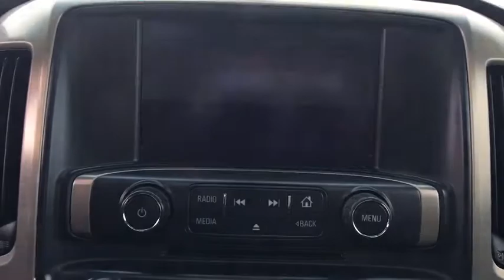2015 GMC Sierra 1500 Germantown, Bethesda, Columbia, Silver Spring, Gaithersburg MD P15009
Black  2015 GMC Sierra 1500 available in Gaithersburg, Maryland at King Buick GMC Mitsubishi. Servicing the Bethesda, Columbia, Silver Spring, Germantown, MD area.
2015 GMC Sierra 1500 Denali - Stock#: P15009 - VIN#: 3GTU2WEJ0FG495028

16200 S. Frederick Rd

Looking for a clean, well-cared for 2015 GMC Sierra 1500? This is it. Outstanding craftsmanship and artisanal refinements abound with this GMC Sierra 1500 Denali. This 4WD-equipped vehicle will handle majestically on any terrain and in any weather condition your may find yourself in. The benefits of driving an Four Wheel Drive vehicle, such as this GMCSierra 1500 Denali, include superior acceleration, improved steering, and increased traction and stability. More information about the 2015 GMC Sierra 1500: The 2015 GMC Sierra 1500 lineup comprises a set of pickups aimed at a wide range of uses, from personal transportation to purpose-built tow rigs, farm or ranch haulers, or off-road machines. With three cab styles, two bed lengths, three engines, 2-wheel and 4-wheel drive versions, and various trim levels from spartan to lavish, the Sierra lineup offers something for all. Top-of-the-line Denali models remain the choice of more discerning truck shoppers, with luxurious interiors and the full set of features of a premium SUV. The Sierra is a quiet truck, thanks to a host of sound-deadening additions like triple-sealed doors and aerodynamic measures. The Sierra's refined engines are strong yet fuel-efficient. GM boasts that models with the V6 have towing ratings of up to 7,600 pounds, which is hundreds of pounds more than a comparable Ford F-150 or Ram 1500. Also, the Sierra 1500 might have some of the lowest maintenance costs among pickups because of its 4-wheel disc brakes with Duralife rotors, which GM claims will last twice as long as conventional brake rotors. Interesting features of this model are innovative cargo solutions, upgraded connectivity and entertainment systems, quiet, stylish cabins, and Strong, efficient engines
Bluetooth for phone personal cell phone connectivity to vehicle audio system,Single-slot CD/MP3 player (Replaced by (U42) rear seat DVD/Blu-Ray Entertainment Package when (U42) is ordered.),Bose Sound with 6 speaker system (7 speaker system including subwoofer when ordered with bucket seats),Steering wheel audio controls,LED Lighting, cargo box with switch on center switch bank,Bumper, rear body-color with bumper CornerSteps,Grille, Denali Chrome,Moldings, bodyside, chrome,Bumper, front, body-color,Door handles, chrome,Assist steps, chromed tubular, 6 rectangular (factory installed) (May delete (BVQ) and add LPO assist steps (VXJ) by selecting (R8M) BVQ assist step delete.),Fog lamps, front, halogen,CornerStep, rear bumper,Tailgate and bed rail protection caps, top,LPO, Polished exhaust tip (dealer installed) (Requires gas engine.),Tailgate, EZ-Lift and Lower,Wheelhouse liners, rear (Not available with dual rear wheels.),Lamps, cargo area, cab mounted with switch on center switch bank,Wheels, 20 x 9 (50.8 cm x 22.9 cm) ultra bright-machined aluminum,Window, power, rear sliding with rear defogger (Not included when (VYU) Snow Plow Prep Package is ordered.),Tailgate, locking utilizes same key as ignition and door,Glass, deep-tinted,Tire carrier lock keyed cylinder lock that utilizes same key as ignition and door,Bed Liner, Spray-on Pickup box bed liner consisting of high pressure, chemically bonded, sprayed-on polyurea & polyurethane liner formulation. Liner is permanently bonded to the truck bed providing a water tight seal. Includes embossed Denali logo on front bed wall. The textured, non-skid surface is black in color and robotically applied to yield consistent 90 mil floor and tailgate thickness along with 50 mil box sidewall thickness. Spray-on liner covers entire bed interior surface below side rails, including tailgate, front box top rail, gage hole plugs and lower tie down loops. (Not available with (VBN) bed rug, LPO, (VUK) tailgate liner, LPO or (VZX) bed liner, LPO.),Headlamps, halogen projector with LED signature,Tire, spare P265/70R17 all-season, blackwall,Mirrors, outside chrome cap, heated power-adjustable, power-folding and driver-side auto-dimming with integrated turn signal indicators and puddle lamps (includes driver's side spotter mirror),Mirror caps, chrome,Tires, P275/55R20 all-season, blackwall,Wheel, full-size spare, 17 (43.2 cm) steel,Seating, heated and cooled perforated leather-appointed front bucket,Remote vehicle starter system,Theft-deterrent system, unauthorized entry,Visors, driver and front passenger illuminated vanity mirrors,OnStar Directions and Connections plan for 6 months including Automatic Crash